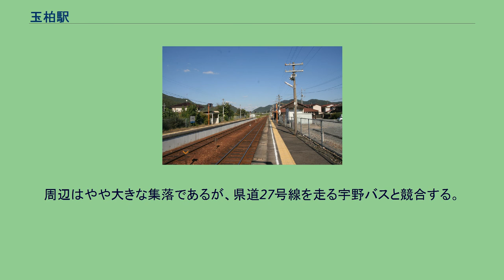玉柏駅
玉柏駅（たまがしえき）は、岡山県岡山市北区玉柏にある、西日本旅客鉄道（JR西日本）津山線の駅である。
構内（2009年10月12日） 相対式ホーム2面2線を有し、行違い設備を有する地上駅。
国鉄末期に棒線化されたが、津山線高速化事業により一線スルー（駅舎のある上り側2番線が上下本線、反対の下り側1番線が上下副本線）の交換駅として交換設備が復活した。
互いのホームは構内踏切で連絡している(2019年度に新型へ更新)。
標準メロディの接近放送も導入されている。
岡山駅管理の無人駅。
木造の古い駅舎があるが、駅事務室部分が取り壊され、待合室のみのおおよそ半分の大きさに改築されている。
当初の雰囲気をうまく残している。
駅舎と反対側のホームには待合室がある。
駅舎には郵便ポスト（岡山中央郵便局）がある。
2018年の西日本豪雨後の部分復旧では、この駅が岡山側の折り返し地点として使われた。
1日の平均乗車人員は以下の通りである。
周辺はやや大きな集落であるが、県道27号線を走る宇野バスと競合する。
同駅の発着本数が1 - 2時間に1本であるのに対し宇野バスの方は毎時概ね4本と本数がはるかに多く、運賃もあまり変わらないことから鉄道利用者は少ない。